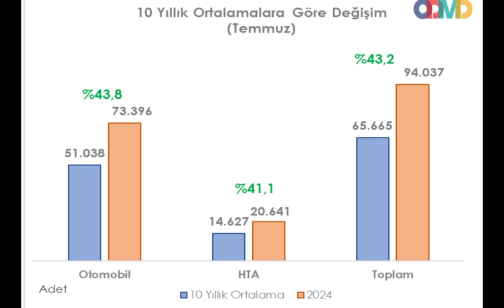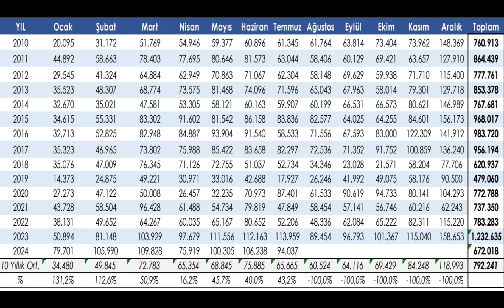SIFIR OTOMOBİL SATIŞLARI GAZ KESTİ AMA...